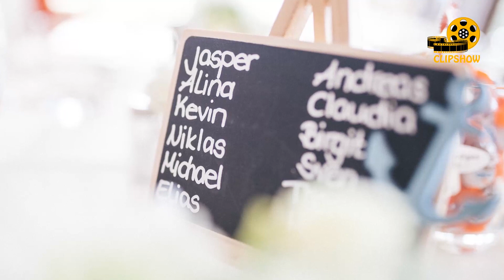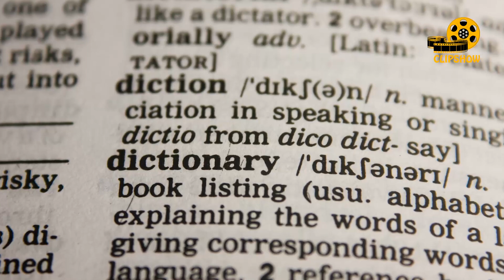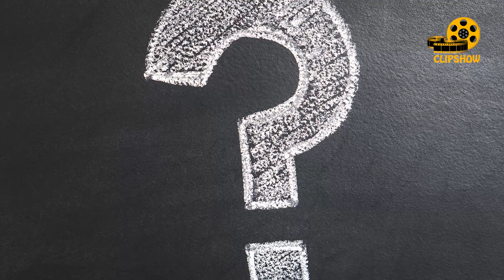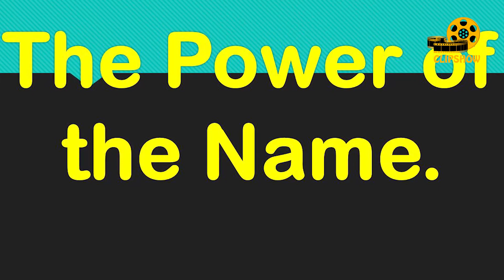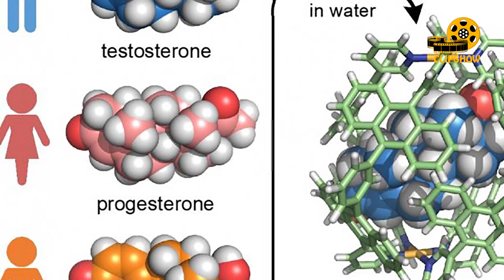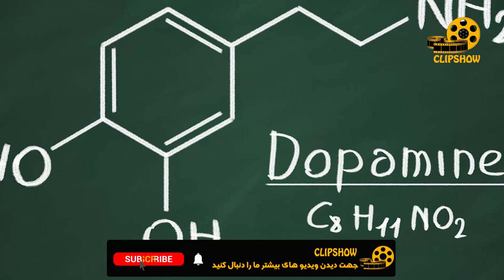تاثیر نام افراد بر سرنوشت اجتماعی و روابط عاطفی آنان